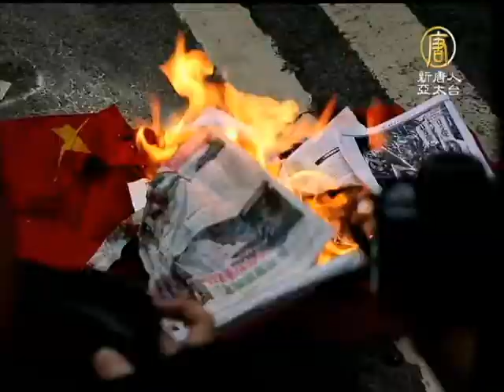【驅逐中共流氓_中國真相最新新聞】香港社運人士焚燒中共旗 遭政治檢控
【驅逐中共流氓_中國真相新聞】(China Breaking News) 今年6月10日，2萬5千人香港市民抗議遊行到中聯辦，抗議中共當局虐殺六四民運人士李旺陽， 現場焚燒中共國旗的香港社運人士古思堯，星期五遭到港府拘捕，古思堯斥責香港當局政治檢控，未來將會繼續反抗中共屠夫政權。【新唐人亞太台2012年12月8日訊】

社運人士古思堯今年6月在中聯辦門外請願期間焚燒中共國旗，警方早上到其住所將他拘捕，帶返警察總部落口供。下午在東區法院提堂，他獲准二百元保釋，下月再出庭。

香港社運人士古思堯：「這個百分之百是中聯辦和北京政權施加壓力，而且香港的律政司為了向北京當權者有一個交代，同時要打壓香港的一些民運人士、社會活動家，因此採取政治­檢控，一定要將香港抗爭的火頭消滅。」

他承認有燒中共旗，但不認罪，強調會繼續公民抗命。

香港社運人士古思堯：「因為只要一黨專政、屠夫政權、殺人政權繼續存在的話，我都會繼續採取公民抗命，就算是檢控成功判我坐牢，我認為搞社會運動搞民主運動坐牢是值得自豪­和光榮。」

古思堯表示，下月開庭會選擇自辯，毋須律師代表。